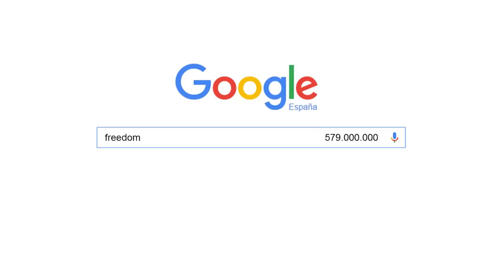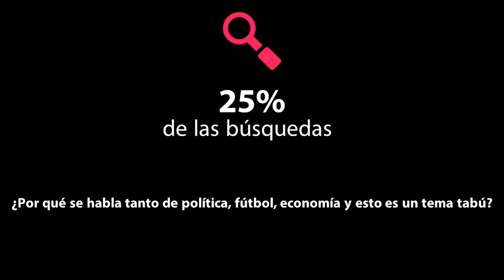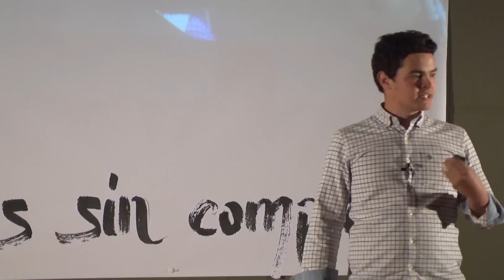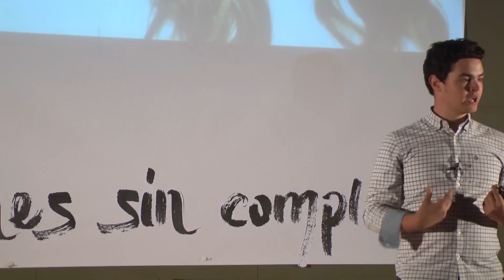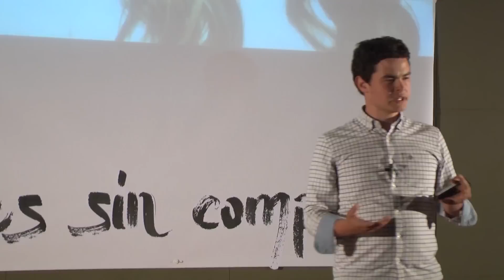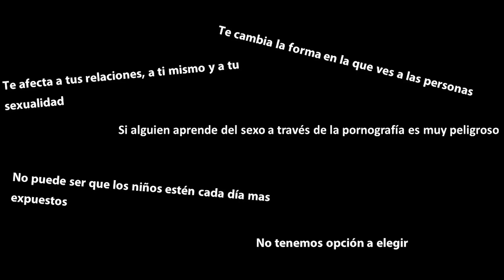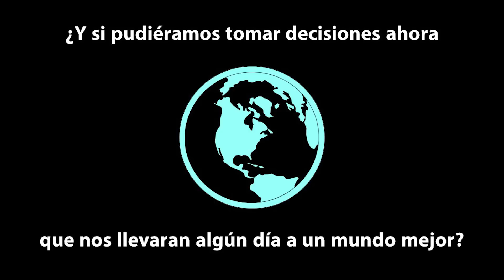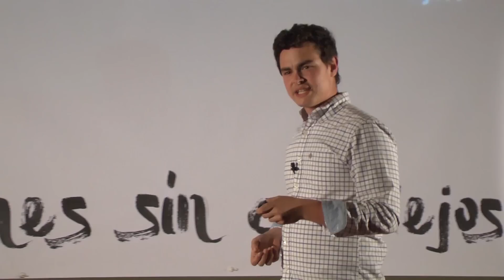La otra droga | Guillermo Alonso Petit · JSC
La por·no·gra·fía es la "otra droga", una adición que destroza la vida de muchas personas a la vez que significa ganancias millonarias para muchos otros. A la vista de muchos datos... ¿no estaremos a tiempo aún de cambiar esta problema de la humanidad?

Por Guillermo Alonso Petit, alumno de 1º de Bachillerato. Ponencia del I Encuentro de “JSC - Jóvenes Sin Complejos” en mayo de 2016 en el salón de actos del Colegio Tajamar.

AVISO: Las opiniones expresadas en el vídeo son personales del autor, que no son necesariamente las del centro educativo.